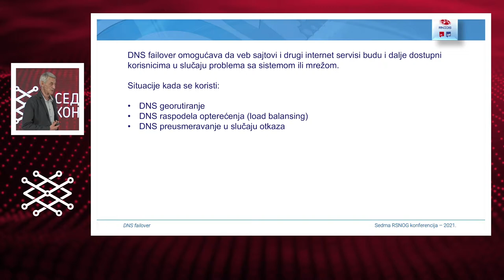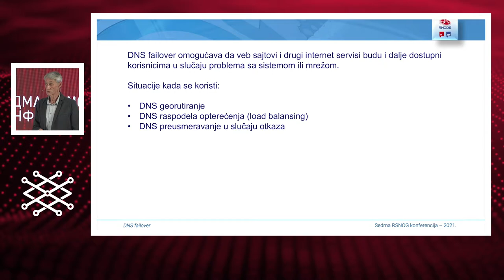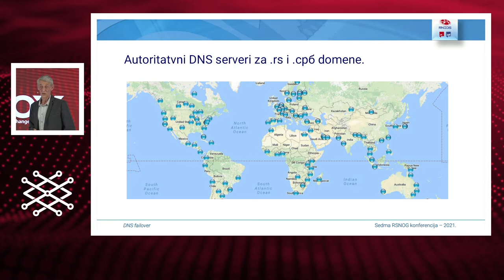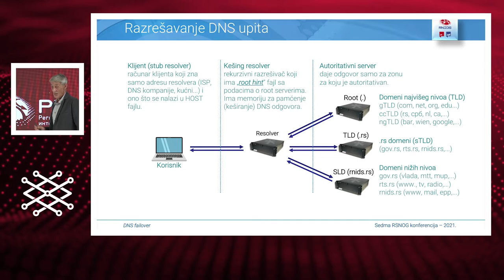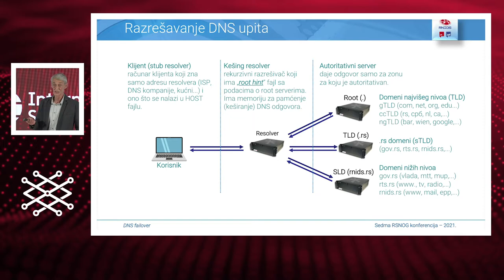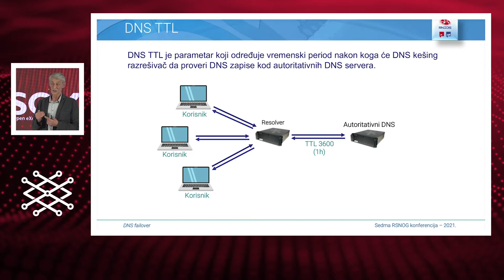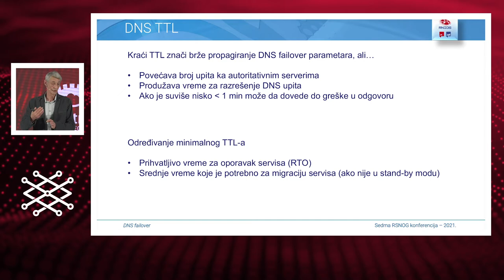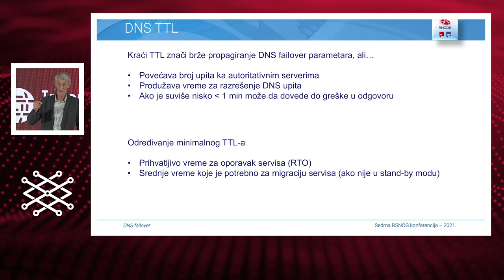RSNOG #7, Žarko Kecić, DNS Failover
Žarko Kecić (RNIDS), DNS Failover